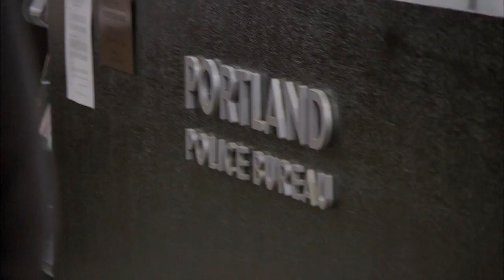Gone - Behind The Scenes [Part1]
"Gone" Trailer 2012 - Official movie teaser in HD - upcoming thriller, starring Amanda Seyfried, Jennifer Carpenter, Wes Bentley - directed by Heitor Dhalia.

When her sister disappears, Jill (Amanda Seyfried) is convinced the serial killer who kidnapped her two years ago has returned, and she sets out to once again face her abductor.

GONE movie hits theaters on February 24, 2012.

Jill Parrish comes home from a night shift to discover her sister Molly has been abducted. Jill, who had escaped from a kidnapper a year before, is convinced that the same serial killer has come back for her sister. Afraid that Molly will be dead by sundown, Jill embarks on a heart-pounding chase to find the killer, expose his secrets and save her sister. Gone movie trailer 2012 is presented in full HD 1080p high resolution.

GONE 2012 Movie
Genre: Thriller
Directed By: Heitor Dhalia
Cast: Amanda Seyfried, Emily Wickersham, Wes Bentley, Jennifer Carpenter, Erin Carufel, Sebastian Stan and Socratis Otto